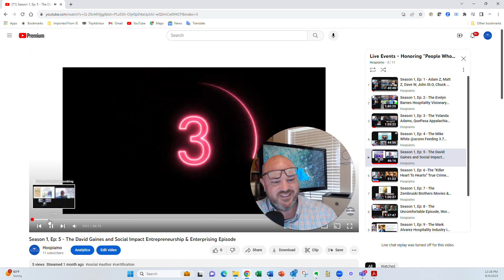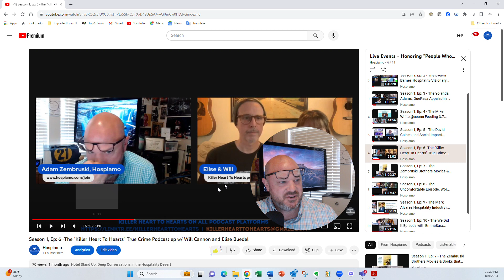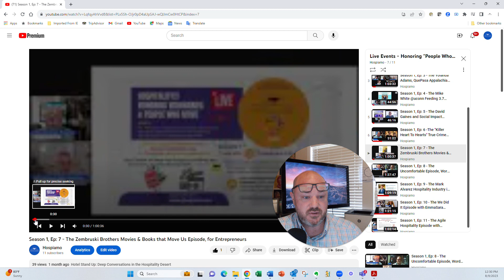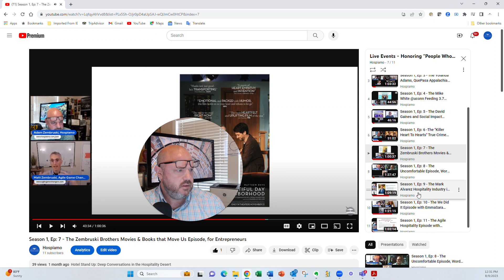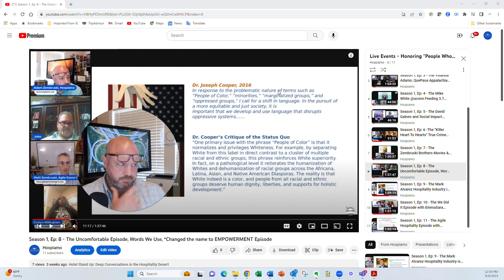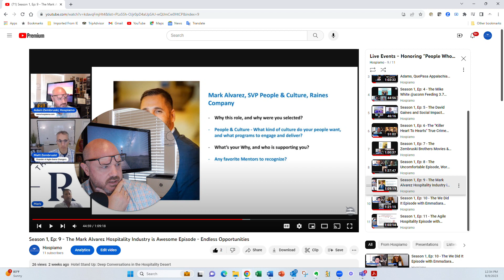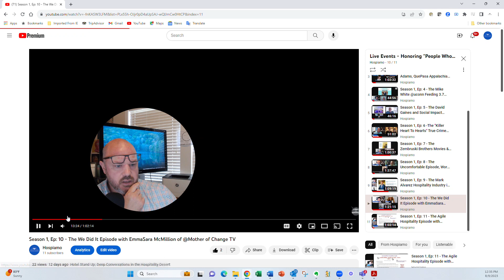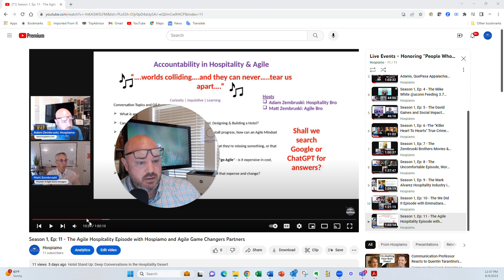We Started a Nonprofit! Plus a Recap of Top 10 Moments from People Who Move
A Live Review and Recap of Episides 1 through 11 - highlighting all of our special guests, th epeople who MOVE! And, we announce the launch of the Hospitality Industry Impact Initiative, an ambitious educational and reimagination 501(c)(3) organization focused on engaging, educating and empowering 30,000 individuals in hospitality by 2030. Adam and Matt Zembruski started this thing on May 25, 2023, and we. are. not. stopping!